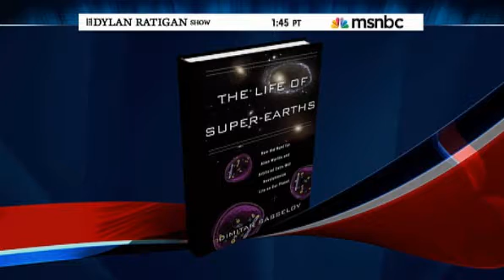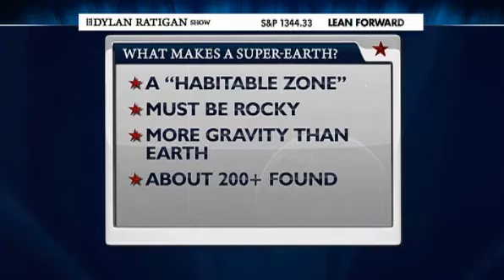Super Earth Found 22 Light Years Away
6th February 2012

Dimitir Sasselov, one of the leaders of NASA's Kepler mission to discover earth-like planets, talks about new discoveries in space.  Follow UFOs and Alien Life on Twitter @